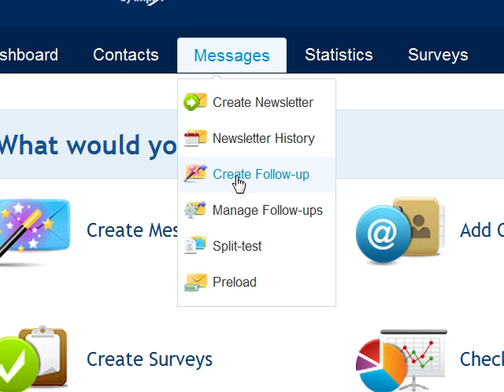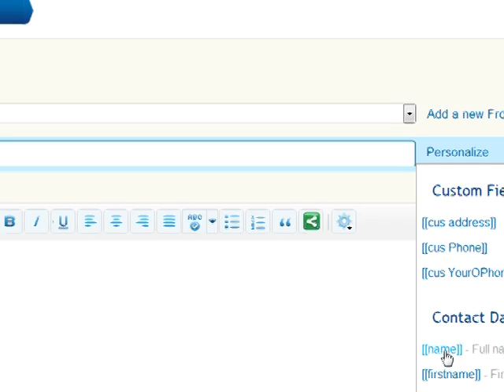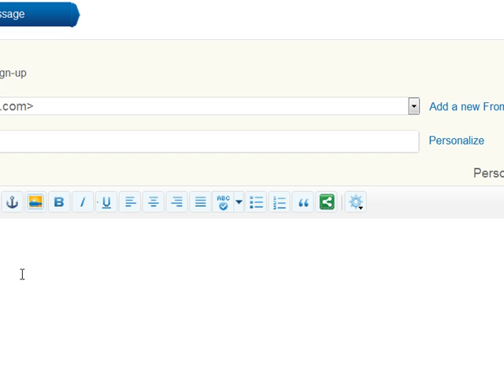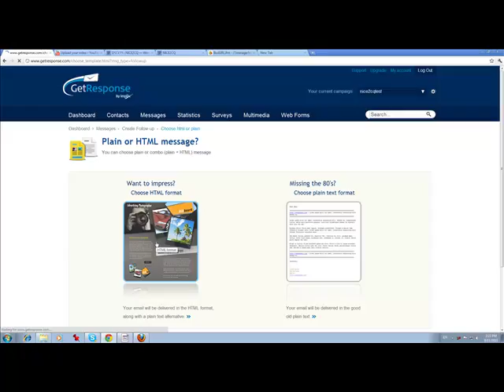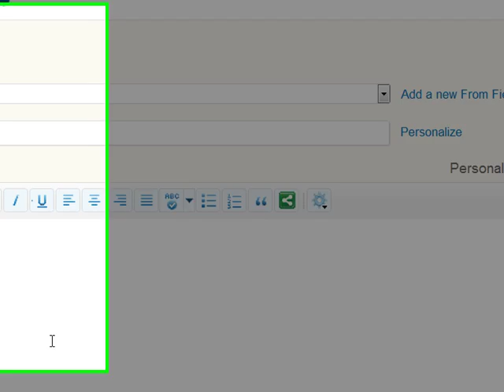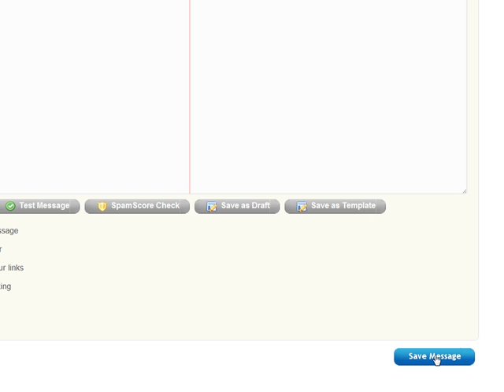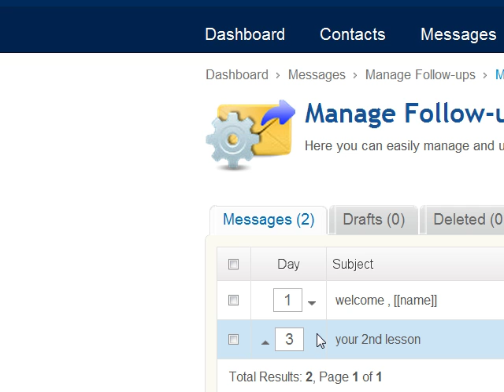How To Create Follow Up Messages on GetResponse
See how to create your follow up messages on getresponse and other list settings